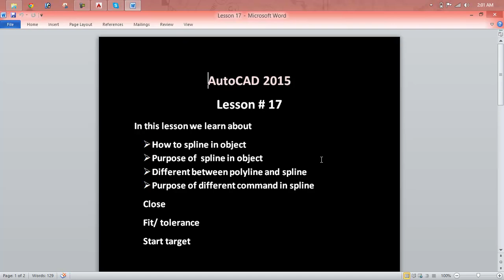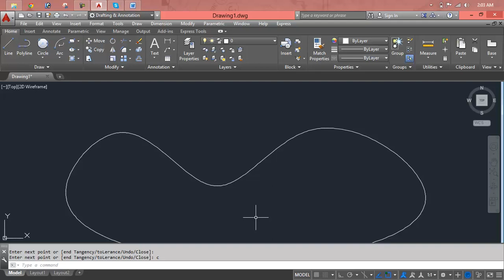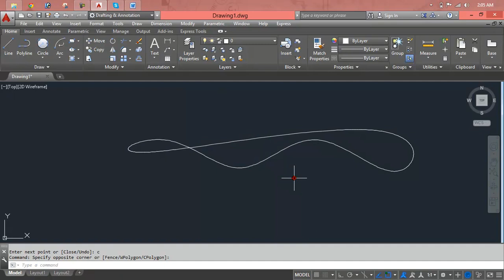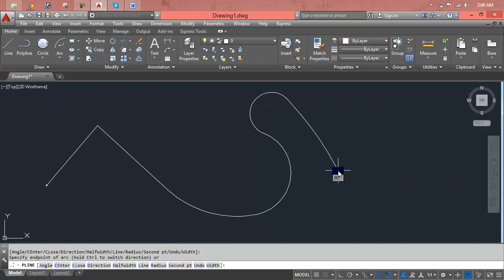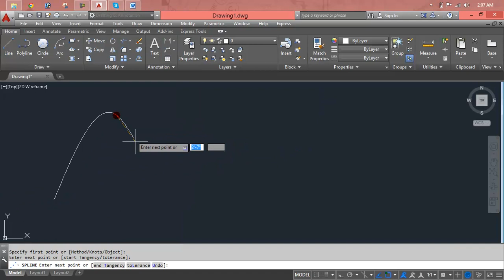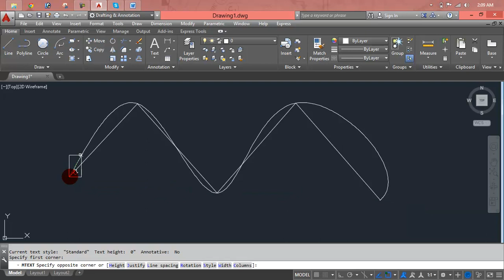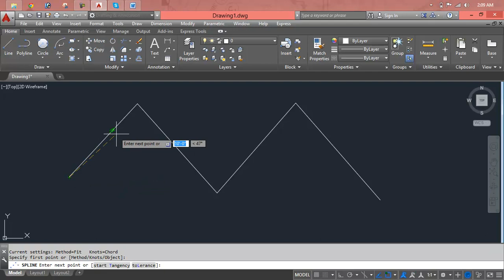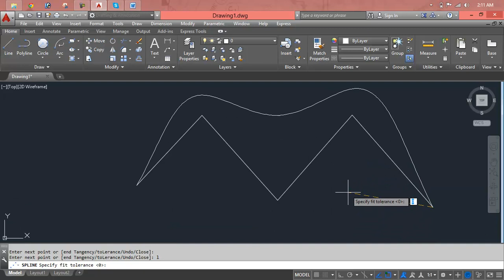Autocad Starter Course 2015 - Tutorial for beginners - First learn lesson 01 HD Lesson 17